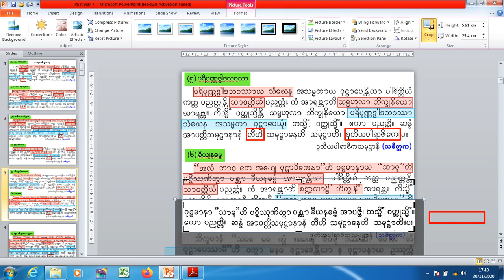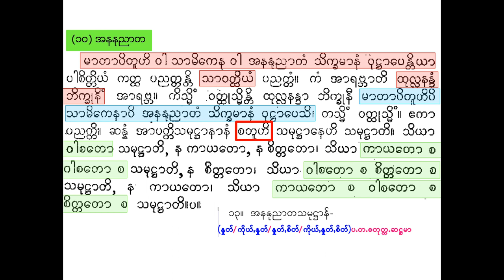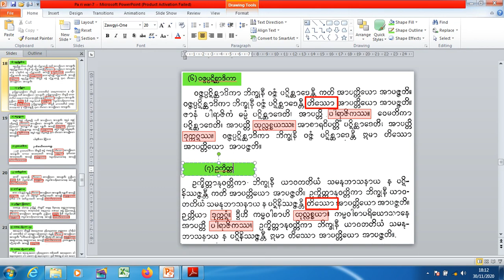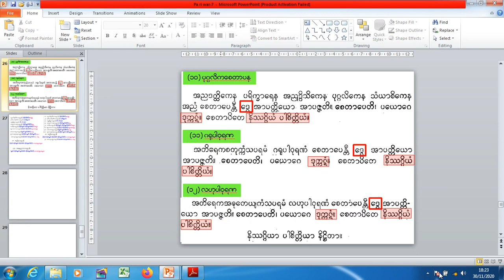Pa ri war 12 ပရိဝါပါဠိတော်အဓိပ္ပာယ်အကျဉ်း (၁၂)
၁၂။ ဘိက္ခုနီဝိဘင်္ဂ၊  ၄-ပါစိတ္တိယကဏ္ဍ၊ ကုမာရီဘူတဝဂ္ဂ၊ ဆတ္တုပါဟနဝဂ္ဂ၊ ၅-ပါဋိဒေသနီယကဏ္ဍ။ (ခ)ကထာပညတ္တိဝါရ၊ ၁-ပါရာဇိကကဏ္ဍ၊ ၂-သံဃာဒိသေသကဏ္ဍ၊ ၃-နိဿဂ္ဂိကဏ္ဍ။       (နှာ ၁၁၈-မှ ၁၃၀၊  စာပိုဒ် ၂၂၅-မှ ၂၃၀)